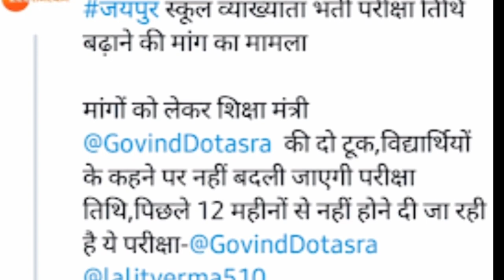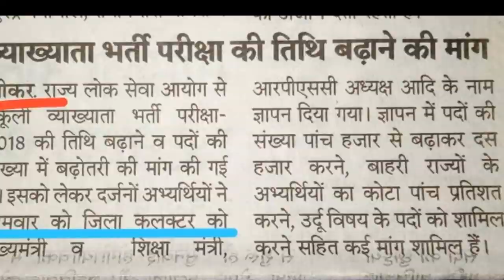शिक्षा मंत्री डोटासरा के बयान से अभ्यर्थियों में आक्रोश माफी मांगने पहुंचे रफीक खान#rpsc